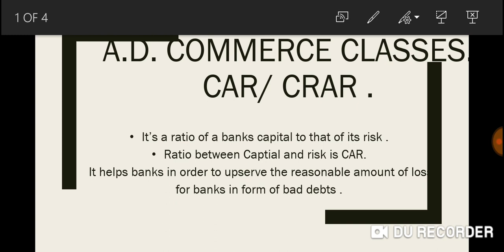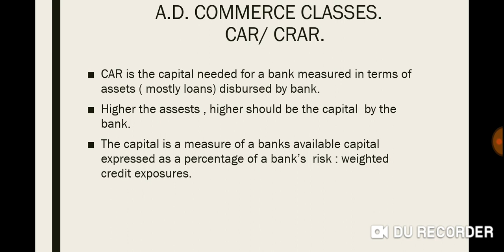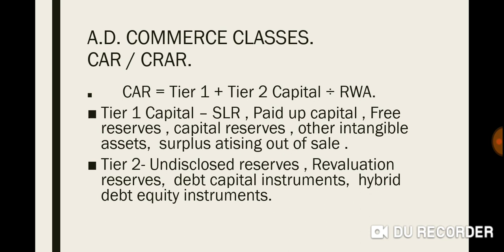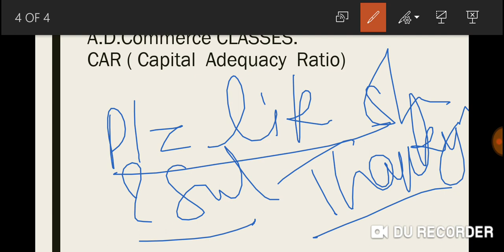What is Capital Adequacy Ratio?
Why Gvt. Wants RBI to dilute it ?
CAR# RWA# Tier 1 Capital # Tier 2 capital .# Capital to risk weighted assets ratio# Capital Adequacy Ratio # Capital Adequacy Norms# CRAR#.